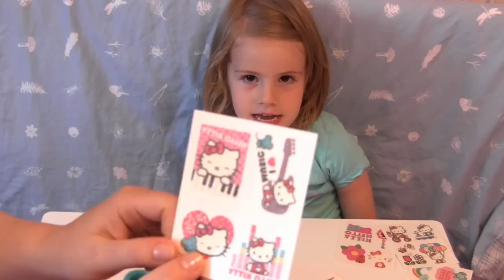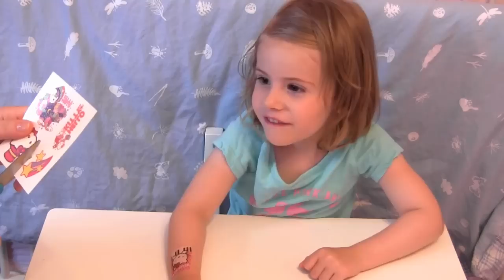HELLO KITTY Glitzer Tattoos ♥ 50 verschiedene Motive aus der Nerd Box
Heute stellen wir euch die Hello Kitty Tattoos aus der Nerd Block Box vor.
Ähnliche Tattoos bei Amazon

Unter 18? Dann brauchen wir falls du gewinnst die Einverständniserklärung deiner Eltern!
Keine Barauszahlung!

Viel Glück!

Wir sollen ein Spielzeug für euch testen? Lasst es uns wissen!